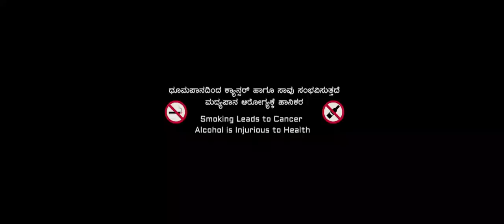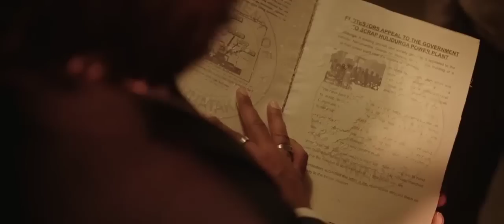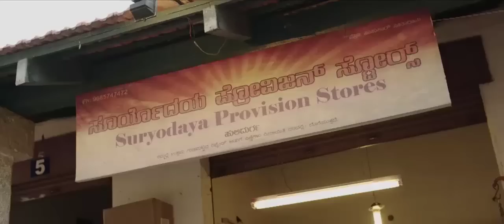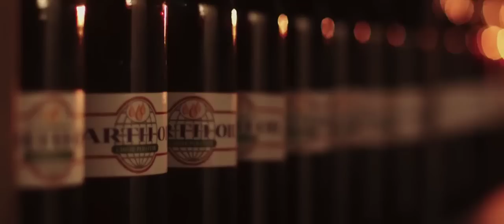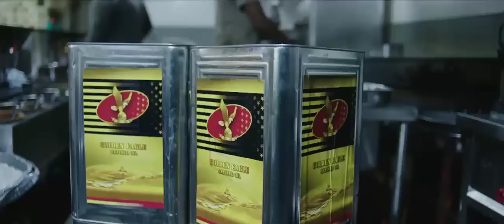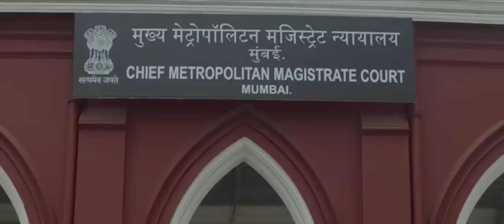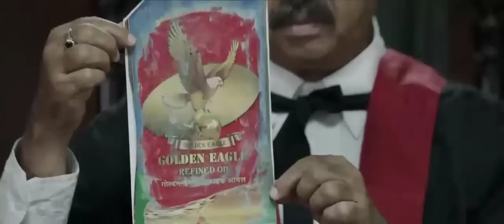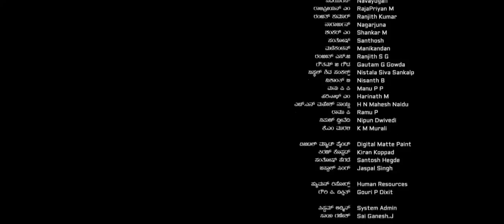indian hausa fassarar algaita mulkin so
mulkin so